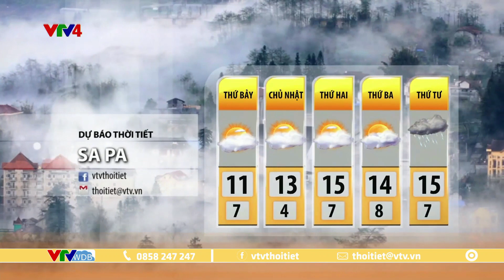Dự báo thời tiết du lịch 3 ngày tới từ ngày 7 đến ngày 9/1/2023 | VTVWDB